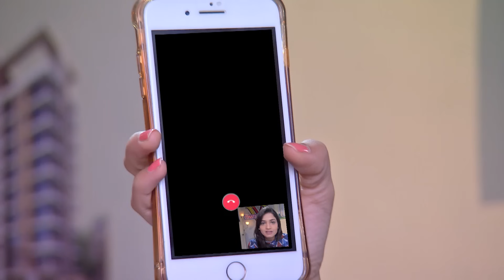Phulpakharu - Full Episode - 412 - Zee Yuva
When Manas Leaves For Work, Kuldip Calls His Henchman And Orders Him To Assassinate Manas. Later, Manas Is Hit By A Truck On The Streets While On A Video Call With Vaidehi.

Show Name : Phulpakharu
Producer/Star Cast : Hruta Durgule,Yashoman Apte
Episode No : 412